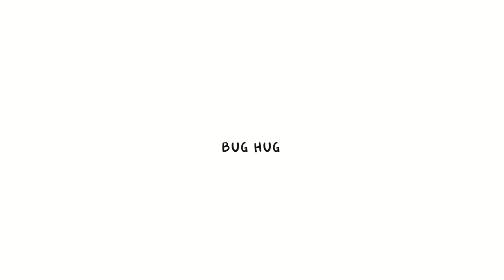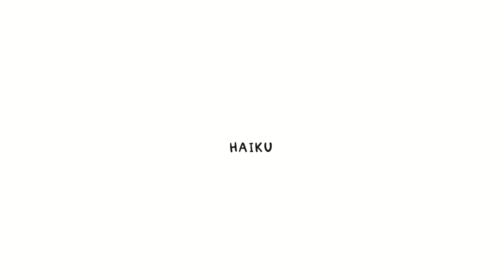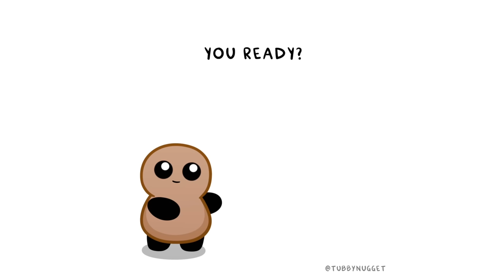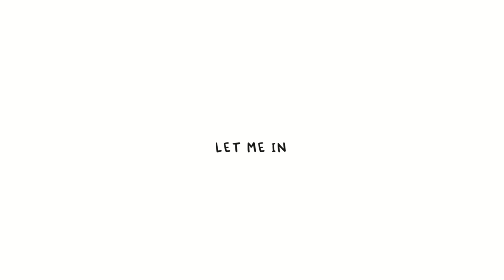Adventures & Songs To Make You Smile!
A sequel to our carefully curated compilation of some of our favorite animated shorts! We hope this collection of nuggety videos makes you laugh and hum along - hey, maybe we'll even make an album one day.